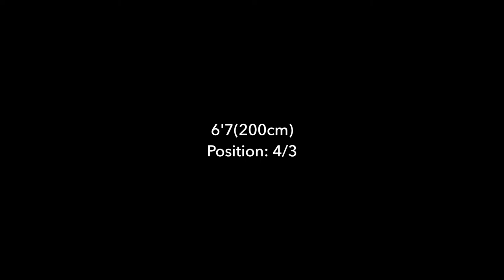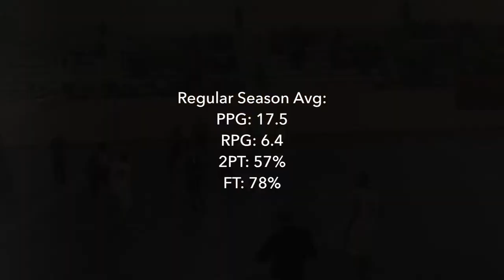Josiah Whitehead | 2018 Basketball Highlights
BASKETBALL HIGHLIGHTS FROM PLAYING BASKETBALL TOP LEAGUE MOROCCO.